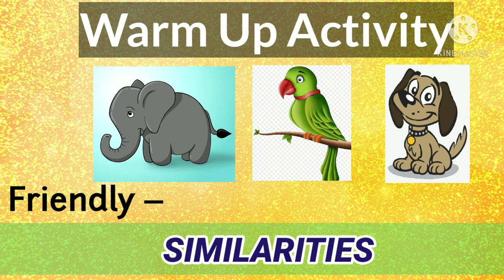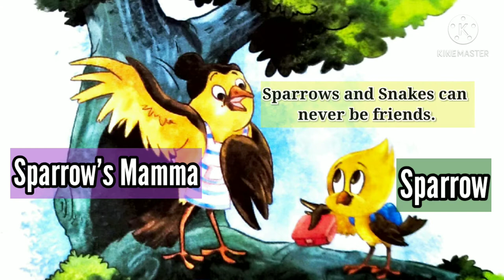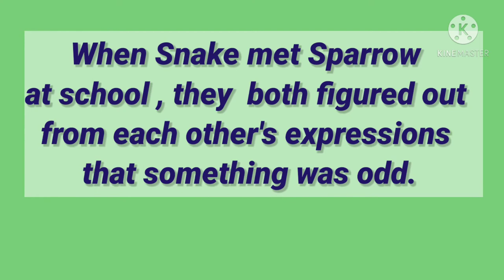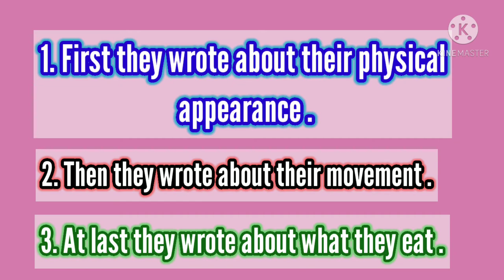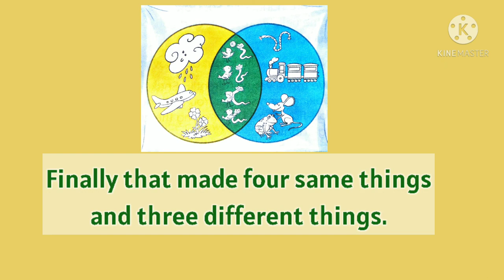Ch:- Same Same or Different by Roopa Pai